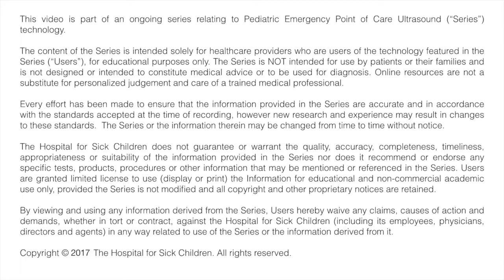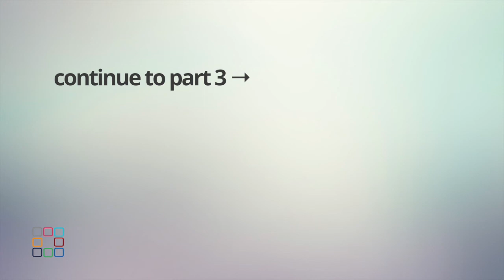Biliary (2/4)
Dr. Jason Fischer reviews the advantages of POCUS for use in assessment of suspected biliary pathology and the impact on downstream care.

P2SK is a multilingual collaboration of physicians and specialists in the field of Paediatric Emergency Medicine, based at the Hospital for Sick Children (SickKids) in Toronto, Canada. Our goal is to highlight point-of-care ultrasound (POCUS) as a viable solution in bedside patient care.

We aim to bring POCUS, an industry disruptive technology, to millions of children globally, significantly improving their quality of care while decreasing overall healthcare costs.

To learn more about how you can join our fellowship program or elective rotation,

Happy Scanning!